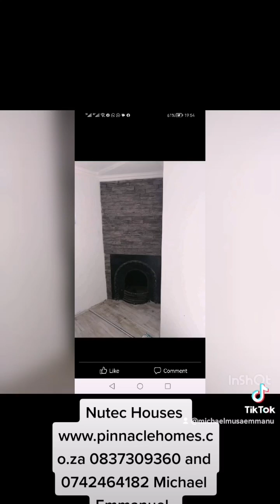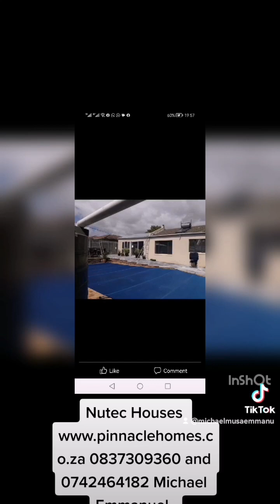Nutec Houses 0837309360 and 0742464182 Michael Emmanuel.